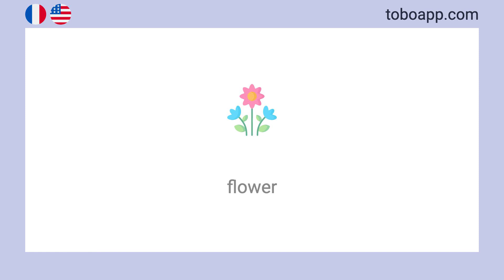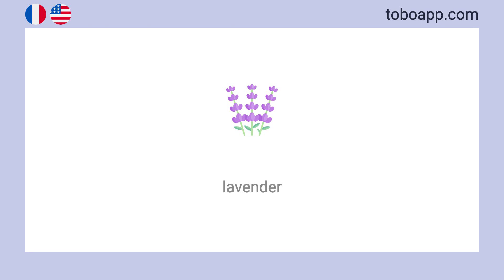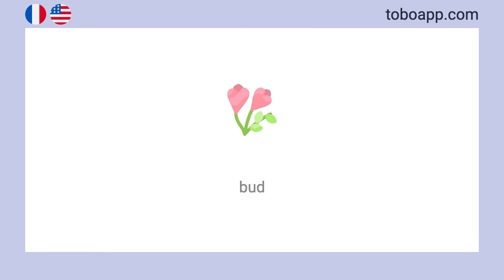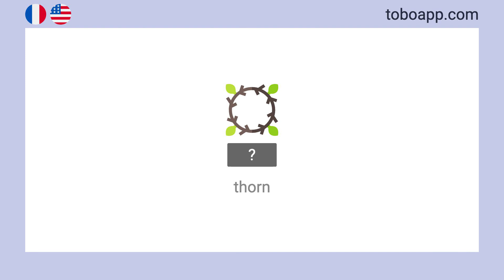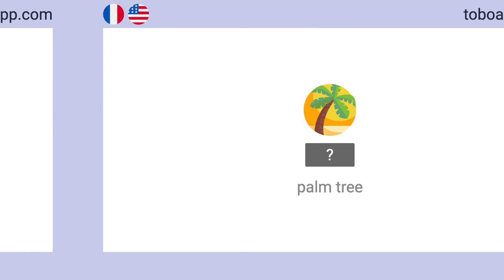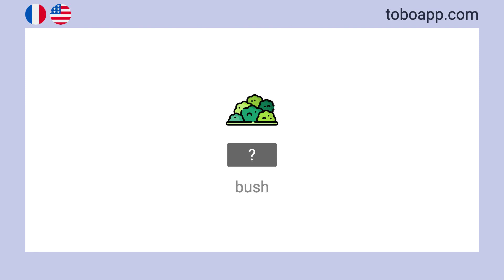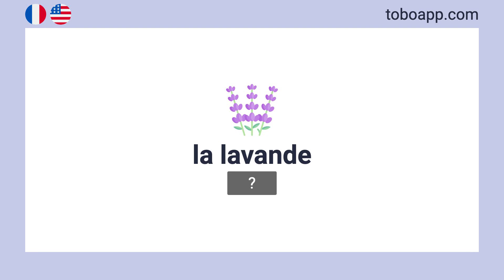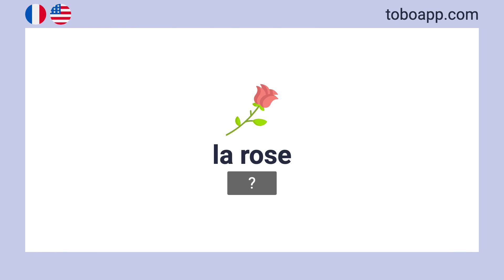Plants Vocabulary in French [26 words]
Learn and memorize Plants vocabulary in French with flashcards and pictures.

Welcome to our series of essential vocabulary videos for French learners! Whether you're a beginner or an intermediate learner, this series is designed to help you expand your vocabulary and improve your French language skills. Each video focuses on a specific topic, providing you with a comprehensive word list and their translations, making it easier for you to grasp the core vocabulary related to various subjects. With clear pronunciations and helpful examples, you'll quickly enhance your proficiency in French and gain the confidence to communicate effectively. So, join us on this linguistic journey as we dive into the world of words.